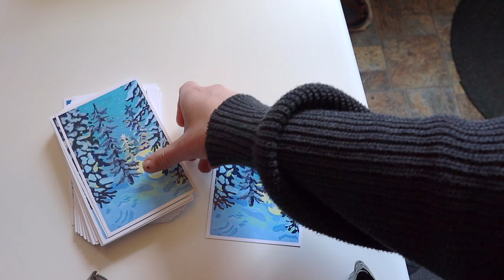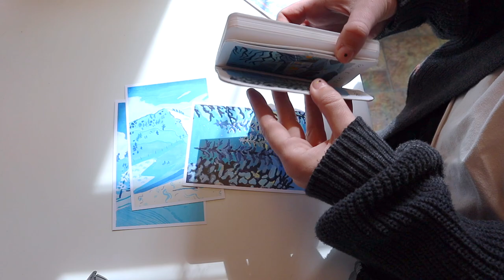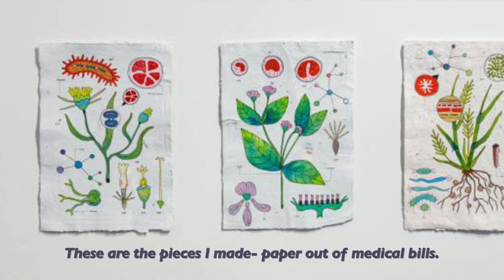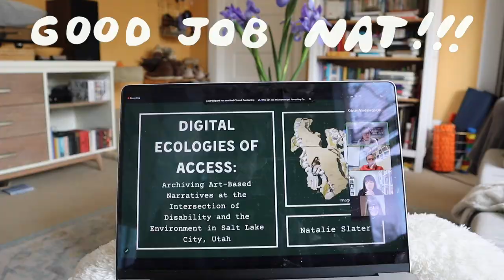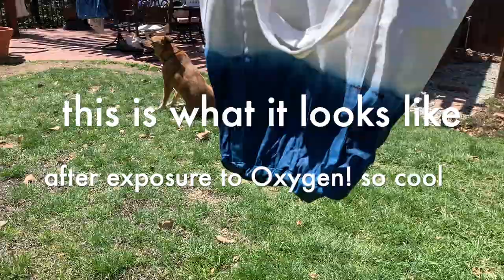studio vlog ✿ clay magnets, sketchbooking, and bike camping!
come with meeee and you'll beee in a world of pure imagination in my April artist studio vlog! I am still recovering from being ill so I had a bit of a chill month, I hope you enjoy the video!
- Kris

LINKS
Midori Notebook
Blank Hobonichi Notebook
Hobonichi Techo
Long Sticky Notes
Pencil Board
Tombow Fudenoske Brush Pen
Muji Pens
Gridded Sticky Notes